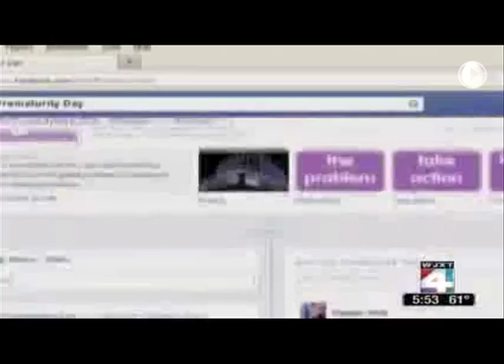WJXT 11 19 2013 17 52 03